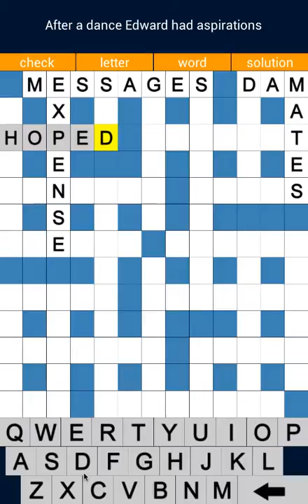CROSSWORD PUZZLE FREE ☆ENGLISH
This is a little sample of the CROSSWORD PUZZLE FREE ☆ENGLISH game play.

You can find this app at Google Play in the address